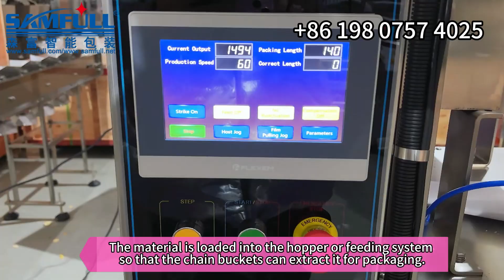Chain Bucket Crispy Apple Slices packing machine#machine